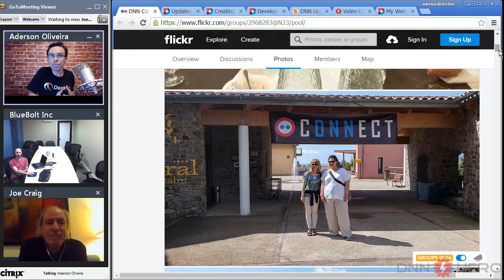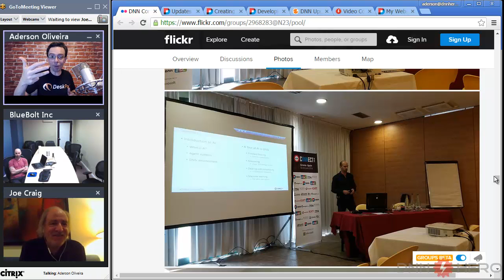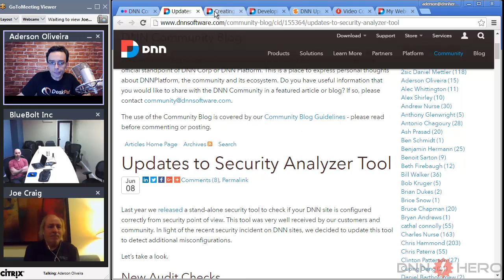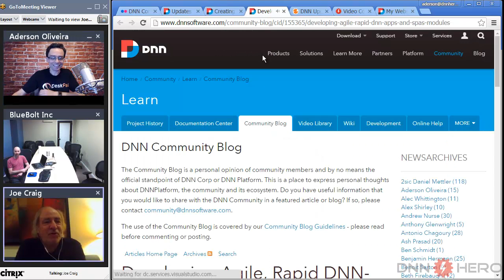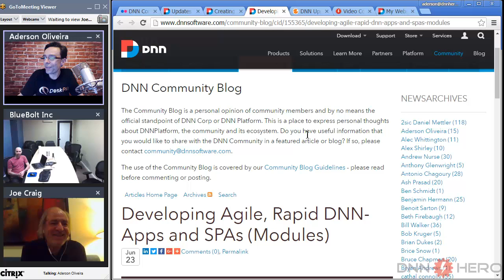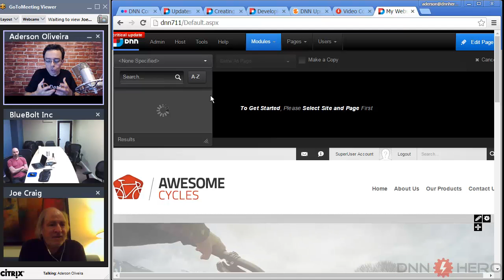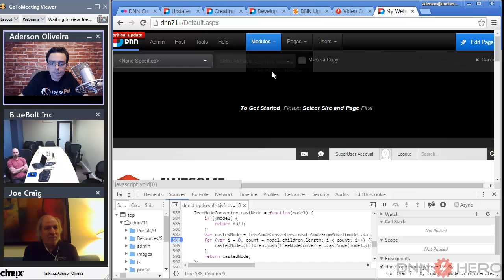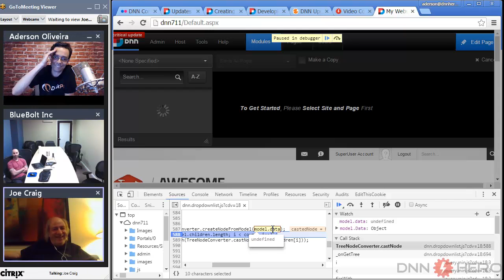DNN News - June/2016 - DNNHero.com - Scott dropped the F-Bomb!!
- This is the monthly chat with me (Aderson Oliveira), Scott Wilkinson and Joe Craig where we talk about the DNN news we came across. All DNN related of course! This is the June 2016 edition.